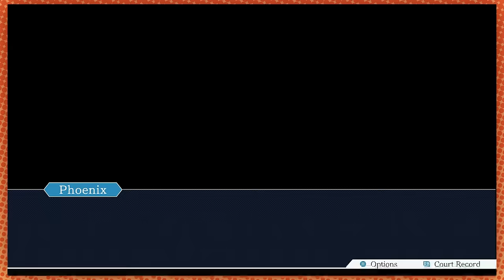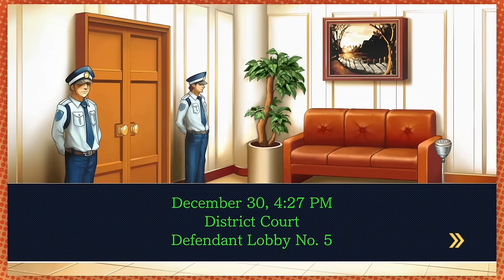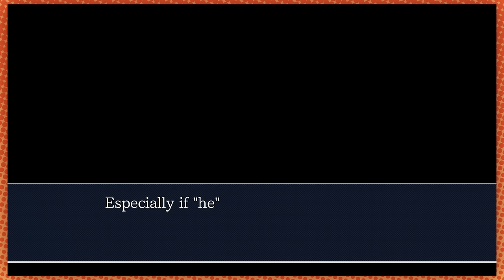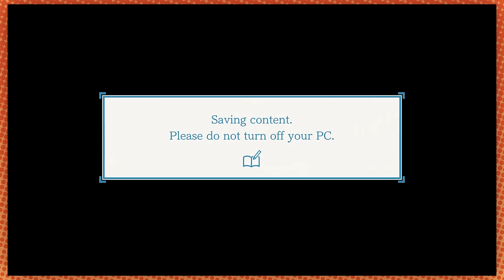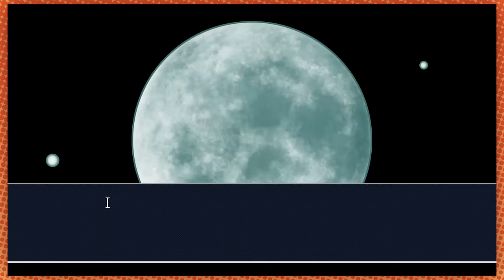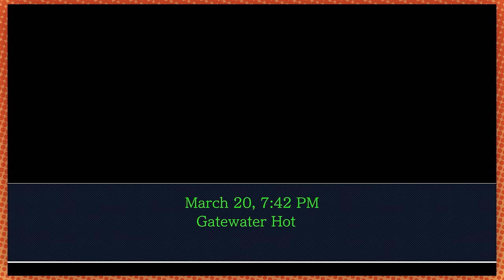We FINGER this criminal! | Ace Attorney: Justice for All [20]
Using Phoenix Wright logic to WIN, and onto case THREE!